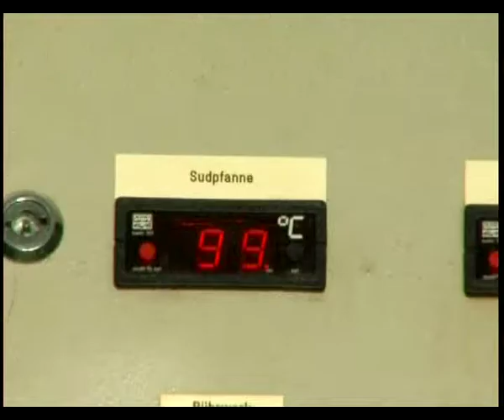Bierbrauen heute Kochen Kleinbrauerei f4v